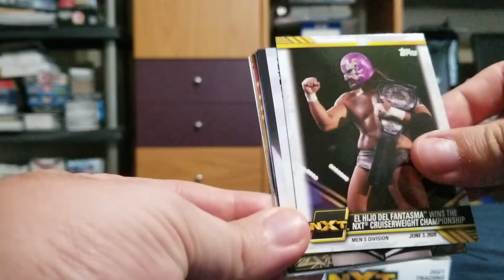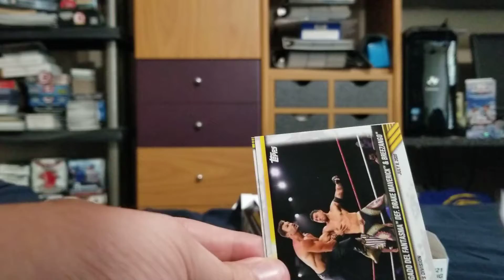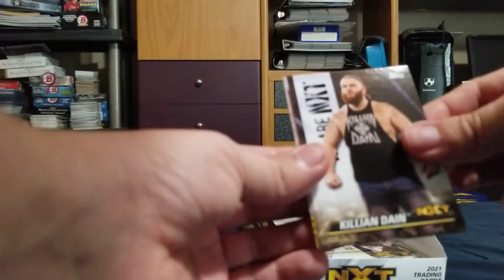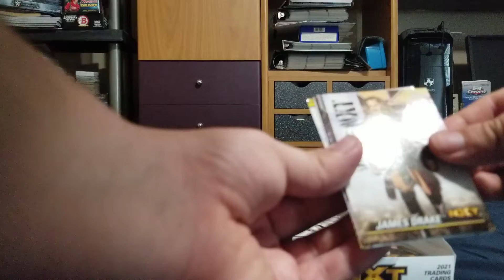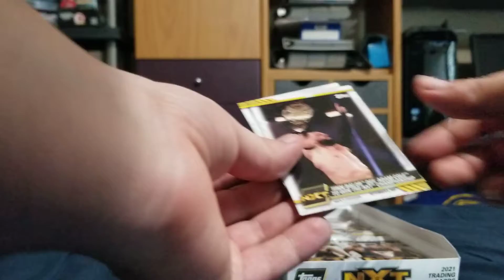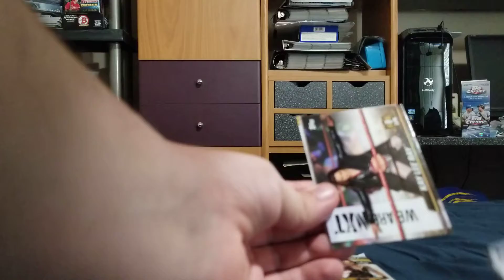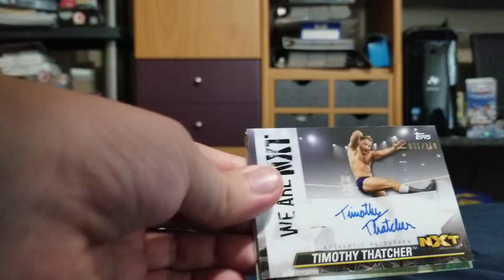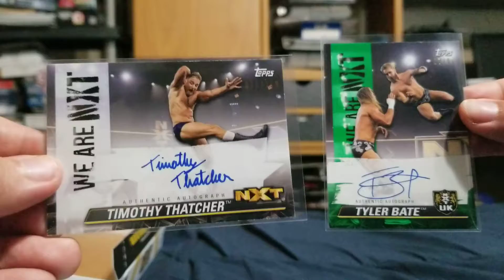WWE NXT 2021 Hobby Box Break #2